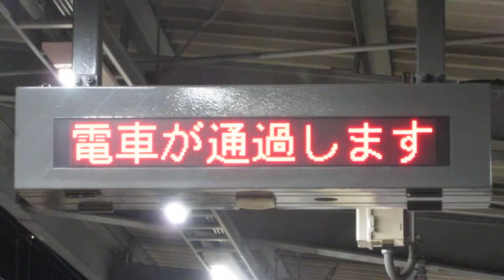相鉄 鶴ヶ峰駅ホーム 列車接近表示機 24ドットLED電光掲示板 相模鉄道 2020/1 その2